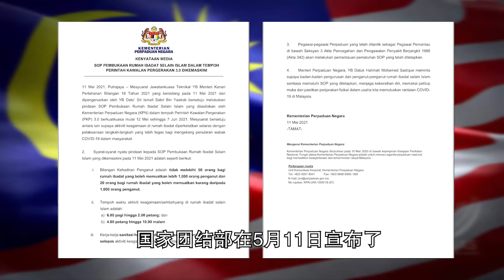非伊斯兰宗教场所开放必须注意3大SOP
为了遏止冠病的在社区传染，国家团结部宣布收紧在行动管制令3.0期间非伊斯兰宗教场所内的宗教活动。有三样东西需要大家注意：
1️⃣可容纳人数是多少呢？
2️⃣什么时间可以开放呢？
3️⃣有什么要特别注意的吗？